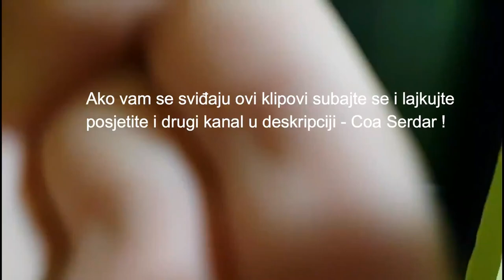Kako izgleda budjenje Amira! Juka Budi Amira sa 200KM *Presmiješno*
▬▬▬▬▬▬▬▬▬▬▬▬▬▬ஜ۩۞۩ஜ▬▬▬▬▬▬▬▬▬▬▬
▬▬▬▬▬▬▬▬▬▬▬▬▬▬ஜ۩۞۩ஜ▬▬▬▬▬▬▬▬▬▬▬
TeamSpeak3 Server Druženje - ts.infernal-life.info
PC Specifikacije
Intel Octa Core (3.6 Overclocked to 4.0)
32768 MB DDR3-RAM
Interna Memorija: 1 TB HDD, 128GB SSD
NVIDIA Tesla 16GB
DVD, 4x USB 2.0, 2x USB 3.0, 1x HDMI

juka i amir svadja,
jukai amir vicevi,
jukai amir trke,
juka i amir igraju zajedno,
jukai amir pubg,
jukai amir gta,
juka i amir ponovo,
jukai amir pricaju viceve,
juka i amir bez psovanja,
juka i amir citaju viceve,
juka i amir chicken,
jukai amir gta 5,
jukai amir gta 5 najbolji momenti,
jukai amir gta 5 trke,
juka i amir gta trke,
jukai amir hadzic,
juka i amir igraju ponovo,
juka i amir opet igraju,
juka i amir kutije,
jukai amir najbolji momenti,
jukai amir smesni momenti,
amir i jabuka pubg najbolji momenti,
juka i amir najsmjesniji momenti,
jukai amir o sabina santl,
jukai amir pobise svoje,
jukai amir pubg najbolji momenti,
jukai air raid,
juka i amir rage,
juka i amir rage trke,
jukai amir smijesno,
juka i amir skup,
juka i amir utrke,
juka i amir ubijaju svoje,
juka i amir pricaju viceve,
juka i amir vicevi live,
juka i amir zajedno